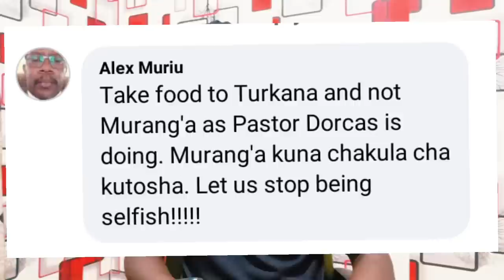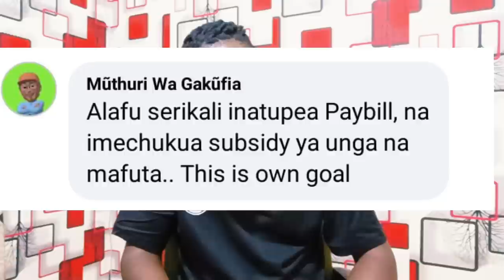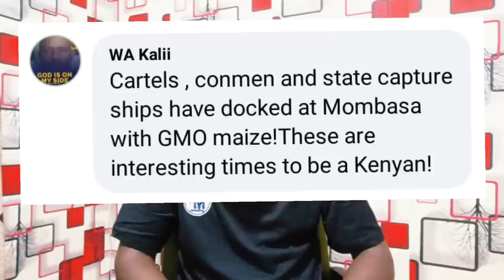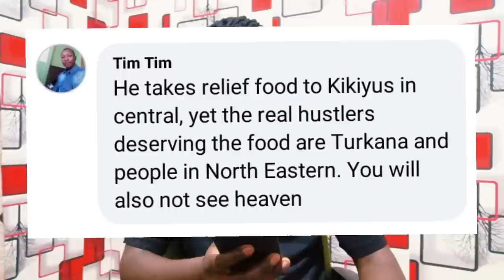Rigathi Gachagwa FORCED to Hide as Angry Hurslers Hit him with the Truth! "Maliza Uende Tumechoka"